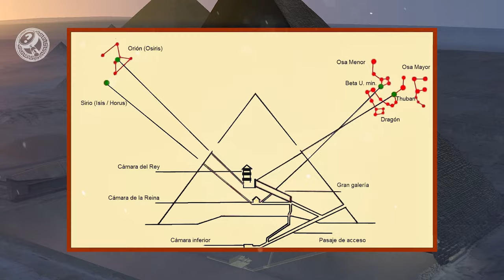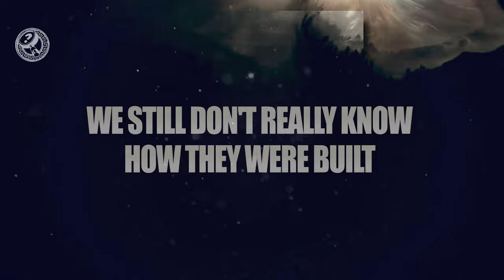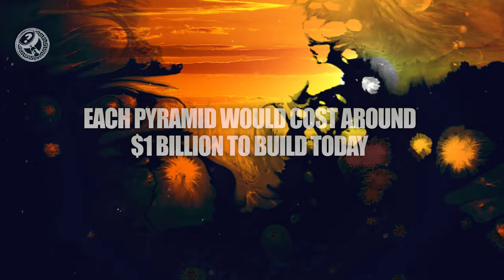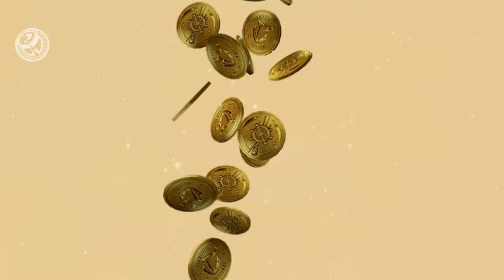30 interesting FACTS about the EGYPTIAN PYRAMIDS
In today's must-see video (*audio corrected) we will explore 30 interesting facts about the ancient Egyptian pyramids.
These facts show that the structures of the Giza Pyramid Complex are true engineering marvels.
The site of the best-known Egyptian pyramids, known as the Giza Pyramid Complex, has been the subject of ongoing investigation for more than a century.
The area is home to the Great Pyramid of Giza, the Pyramid of Khafre, the Pyramid of Menkaure and the Great Sphinx of Giza. Over time, and through archaeological research, the pyramids revealed secrets previously known only to their architects.
And these are just some of the pyramids in Egypt.
From hidden rods to sapphire-toothed saws, these are the most fascinating facts about these engineering marvels.

00:00 Explore 30 interesting FACTS about the EGYPTIAN PYRAMIDS
01:25 The pyramids were once the tallest structures built by man
02:28 There are more than 100 pyramids in Egypt
03:07 The pyramid stones weighed more than an elephant
04:08 The pyramids are not completely solid
04:33 The pyramids were not built by slaves
05:19 The Great Pyramid was very well built
06:33 The pyramids appear to be aligned with the stars
07:09 Special mortar helped the pyramids survive
07:55 There are secret doors inside the pyramids
08:33 The pyramids used to shine like diamonds
09:14 Not all pyramids were pointed
10:18 The Giza complex was not just for tombs for the pharaohs
10:43 The Sphinx may once have been colorful
11:45 The architect of the step pyramid was later worshiped as a god
12:20 The Great Pyramid of Giza is heavy, very heavy
13:00 Focusing on the Great Pyramid of Giza
13:40 The pyramids survived demolition attempts
14:18 A pyramid took about two decades to build
14:53 The pyramids are mostly devoid of hieroglyphs
15:32 It is estimated that 10,000 to 50,000 people helped build the Pyramids
16:22 The dead were buried with riches
17:02 In the past, we thought the pyramids had more than four sides
18:10 An air shaft may have functioned as a "star shaft"
18:59 Construction tools may have included sapphire tooth saws
19:39 The pyramids may have been aligned using gnomon
20:46 The design of the Great Pyramid of Giza may be based on Pi
21:22 We still don't really know how they were built
22:11 Could build a wall around France from the pyramids
22:51 Each pyramid would cost about $1 billion to build today
23:57 The pyramids still hold secrets